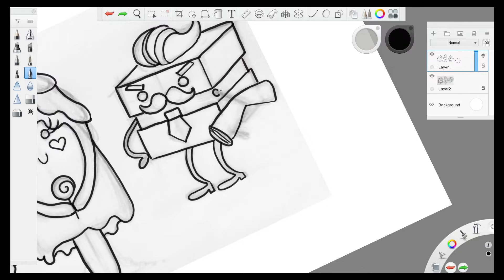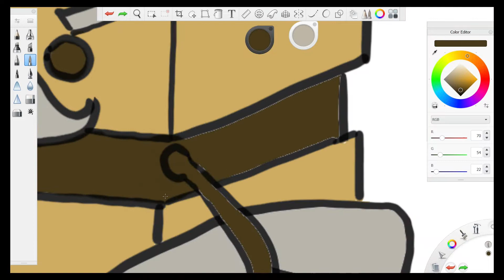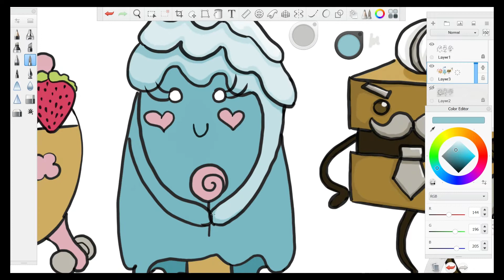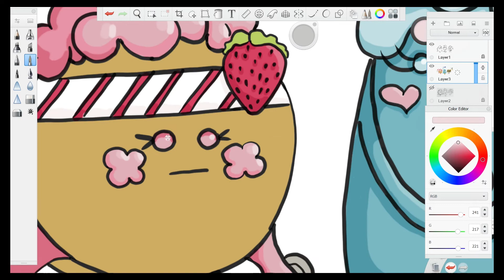Digital art with jubibba ep5 - 3 cutie cookie speed up drawing an coloring process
• • • • 3 cutie cookie • • • •
Strangely pleasing, oddly satisfying to watch art process making

This drawing originally done by pencil and markers in my real sketchbook. In this video You can see the speedpaint / speeddraw process how I do the coloring work on this sketch. You can see every time when  messed up the drawing of the characters or the background. This little mistakes help me in my art journey to became better every day.  I hope you guys will like it as much as I do it!

○ ○ ○ ART COMISSIONS ARE OPEN ○ ○ ○

 • • • • Credit for • • • •
Created by Adobe Premier Pro
Graphing design made with Canva
Made with Wacom Intuos S tablet and pen
Drawing program is Sketchbook Pro